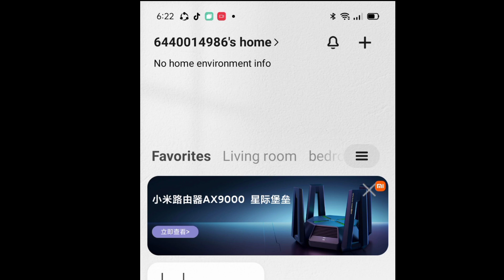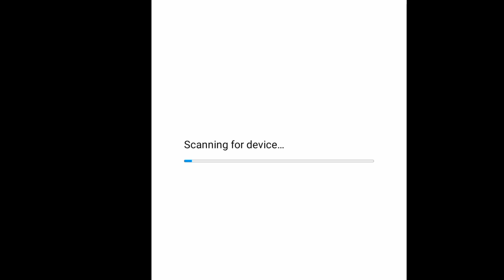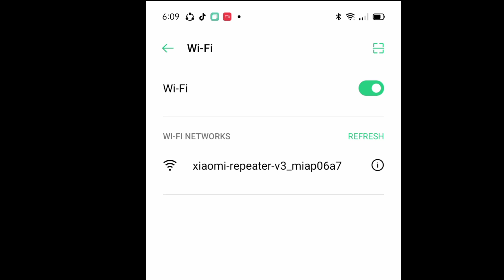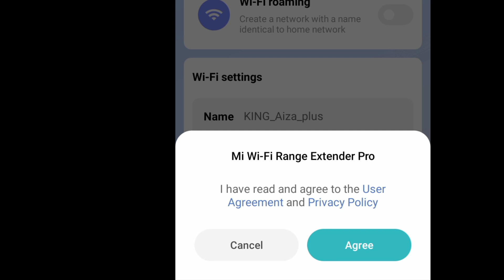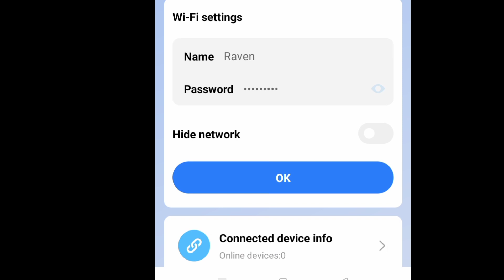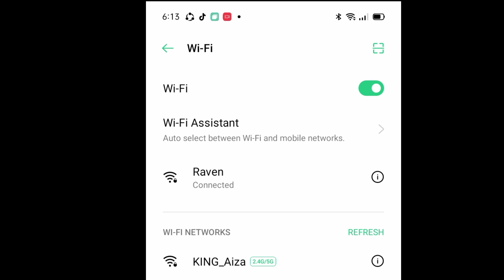HOW TO RESET XIAOMI MI WIFI PRO REPEATER / EXTENDER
How to reset xiaomi mi wifi pro repeater / extender in tagalog version..
✓made easy step  for you
✓helpfup tutorial